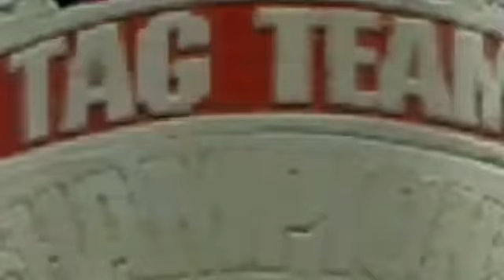IWA Proving Ground February 13th 2018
CAW E-Fed Promotion In WWE 2K18 On Playstation 4

Tuesday - Proving Ground
Thursday - IWA RIOT
IWA Presents ICW Ignite - First & Last Saturday Of Each Month